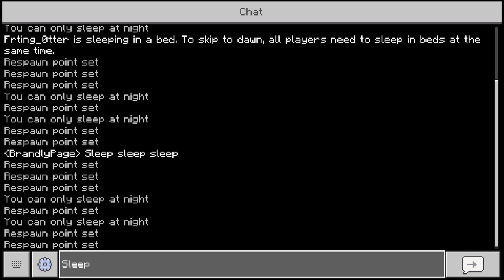Talk Ep2 survival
Episode 2 of our survival world!  I am terraforming MY new Island to suit my needs to build a mansion.  Watch this fun and exciting video of me digging dirt, and talking with my special guest.

We do separate videos, so be sure to check out the other done by Daddy-Otter.